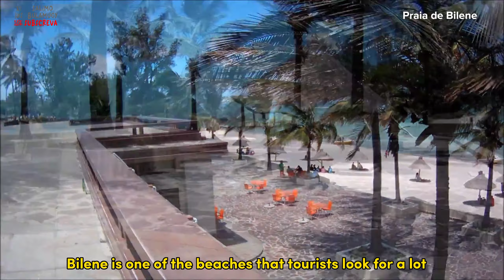Top 5 best beaches in Mozambique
Queres algo em Maputo? Compra? Procura? Tratar ou levantar documento??? CHAME A DELEX

DELEX - Empresa de *estafetas* cujo objectivo é poupar e rentabilizar o seu tempo para facilitar o seu dia, para que possa focar 100% a outros assuntos teus pessoais ou mesmo empresarial, adaptando os nossos serviços as suas necessidades e oferendo múltiplas soluções para os seus pendentes.

*Tramitação/Distribuição de expedientes em qualquer Instituição pública ou privada*

Serviços diversos em:
Π BANCOS
Π FINANÇAS
Π MUNICIPIOS
Π NOTARIOS
Π REGISTROS
Π MIGRAÇÃO
Π EMBAIXADAS
Π CLINICAS
Π HOTEIS
Π ONDE FORMOS SOLICITADOS...

√ Entrada e levantamento de documentos
√ Reconhecimento de documentos
√ Entregas de documentos contabilisticos  (declaração de IRPS, ISPC, IVA etc)
√ Pagamentos diversos (Impostos, Taxas, Facturas, Agua, Propinas, Seguros, taxa de radiofusão, etc
√ Procura de cotação
√ Representação
√ Compras diversas
√ Adaptamos-nos aos pedidos dos clientes.

*Despachos de documentos*
√ Obtenção de licenças, alvará, e documentos diversos.

NETFLIX DOS LIVROS
✓ MAIS DE 3.000 LIVROS PDF
✓ LEIA no celular, tablet ou laptop
✓ Acesso vitalício
✓ Download ilimitado

Categorias dos livros:
- Romances
- Mindset
- Empreendedorismo
- Marketing
- Vendas
- Liderança
- Infantis
- Culinárias
- Livros em Inglês
- Diversos

Aproveite...

PAGAMENTO VIA
20 REAIS - Brasil
6 Euros - Portugal
400 Meticais - Moçambique

Para Moçambique pagamento é via Mpesa, e-mola, ponto 24, Izi